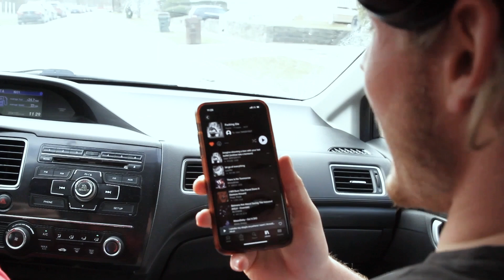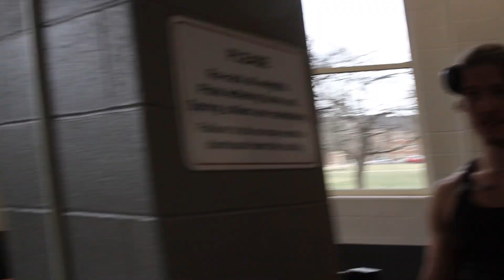D-1 Football Arm Day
-Gym Discipels (Gym.Discipels)
-Blaine (blaine_riley02)
-Silas (silas.walters10)